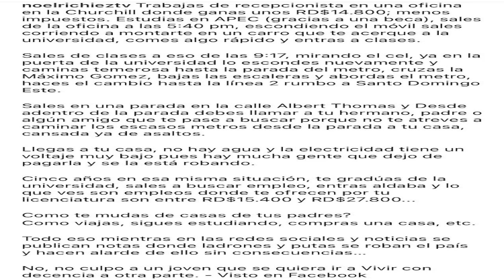Desde El Viernes La Inflación En RD. Se Acentuará, Entérese Por Qué? Martes 7/06/2022.